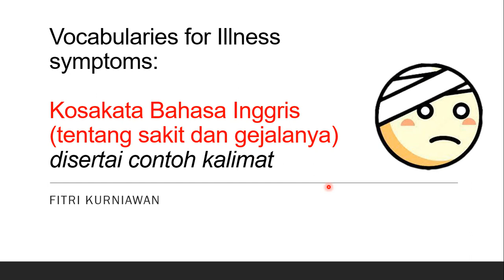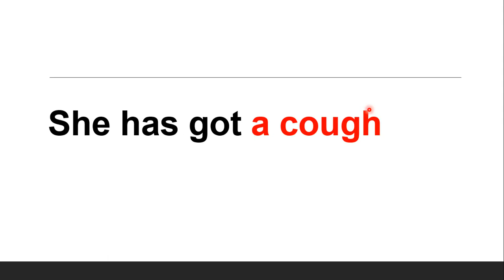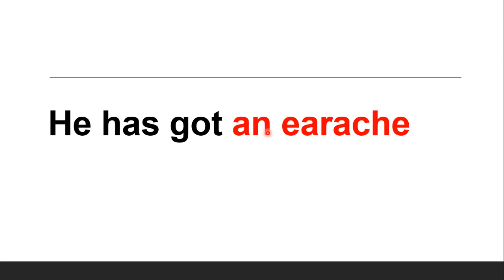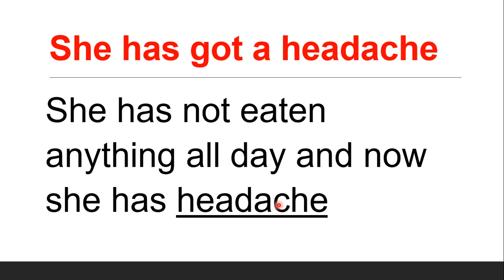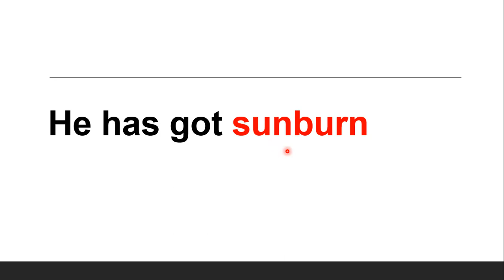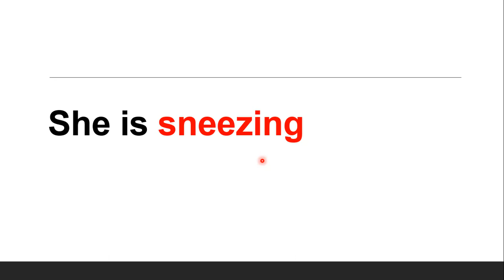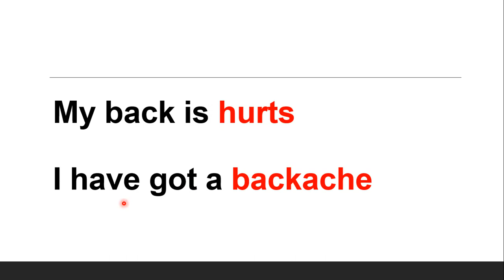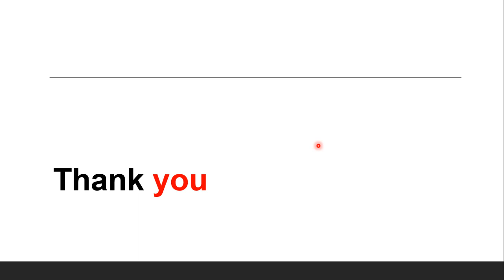Kosakata Bahasa Inggris Penyakit